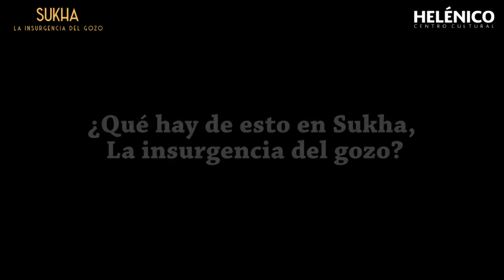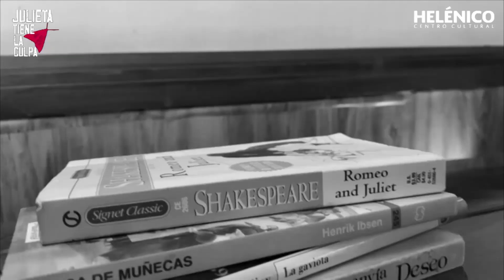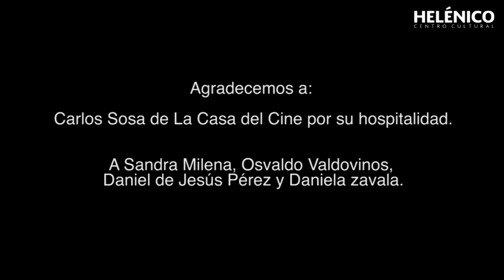Programa Espectador Helénico 12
¡Llegamos a 12 programas!

👦👧 Conoce a Astillero Teatro
👯 A bailar con el ritmo de Sukha de Udâna Plataforma de Creación Escénica